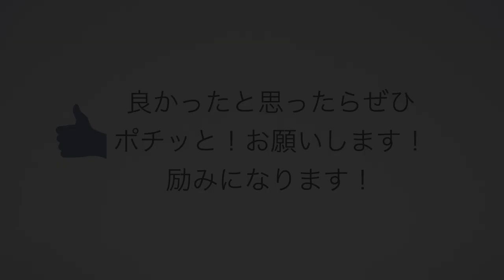Summertime 7/4 ジャズドラムは演奏中何考えてるの？ジョシュアレッドマンアレンジ 演奏してみた jazz live 7/4 jazz summertime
ジョシュアレッドマンのアレンジの
サマータイムを演奏してみました

めちゃくちゃかっこいいですが
構成が4/4になったり7/4 になったり
キメがあったり
転調したり、非常に凝っていて
迷子になりそうになります

何度も譜面をチラみ
いや、ガン見しています

Summertime 7/4
ジャズドラムは演奏中何考えてるの？ジョシュアレッドマンアレンジ　演奏してみた　jazz live
7/4 jazz summertime